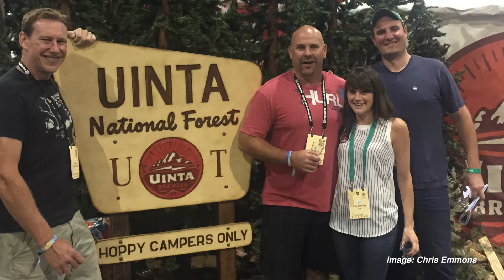Great American Beer Festival - Talking Beer 10/5/16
There are beer festivals in almost every corner of the country. But none surpass The Great American Beer Festival (GABF). This is without question the bucket list event for all beer lovers. Heidelberg Director of Craft and Certified Cicerone ® Chris Emmons tells us why it's so special!